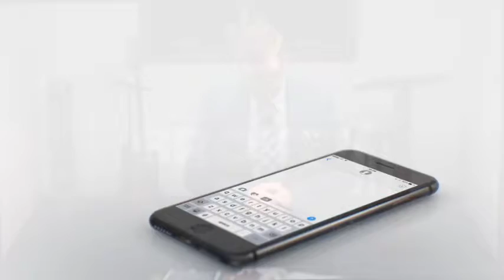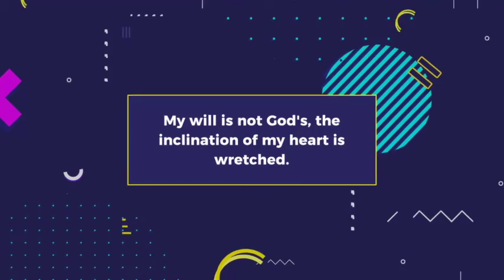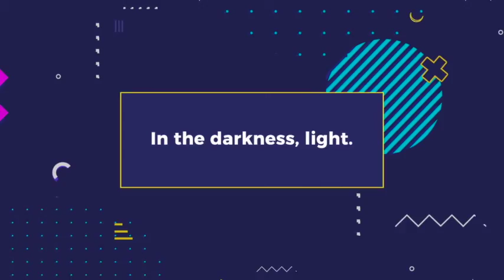Why God Uses People- Andrew Cannon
What kind of people does God use and why? Oh, yes, and a little about women in the church.